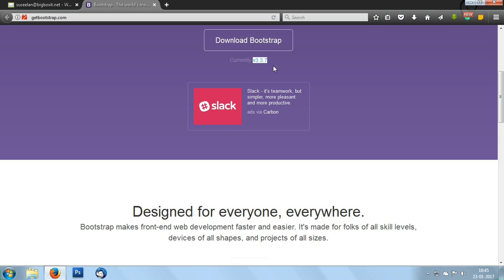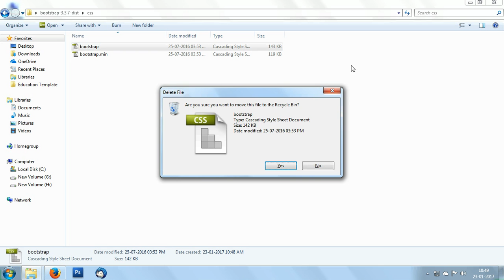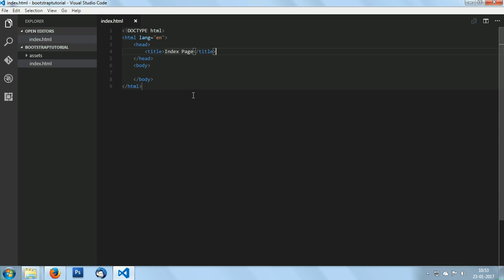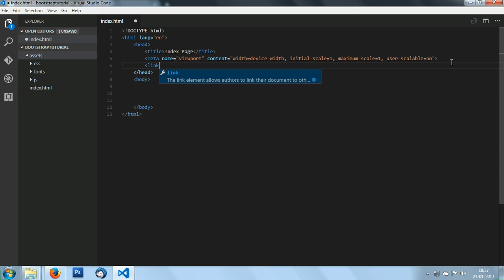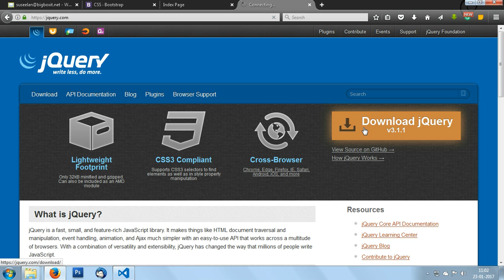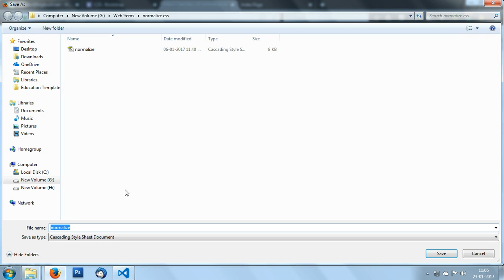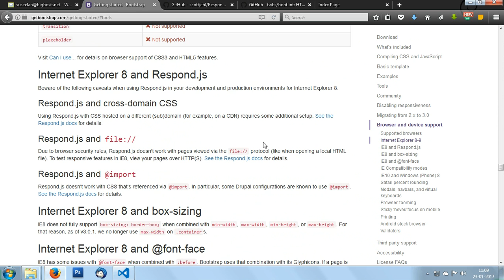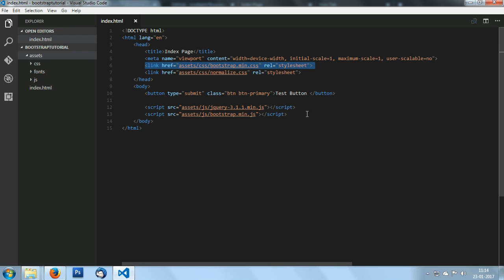Bootstrap download and installation in a project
This tutorial explains how to download and install bootstrap in your html project

webiste